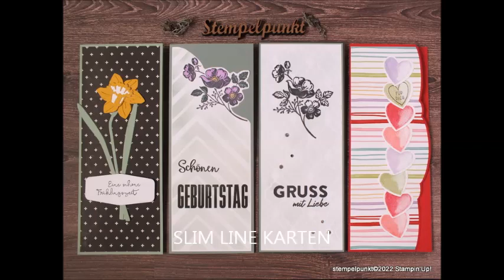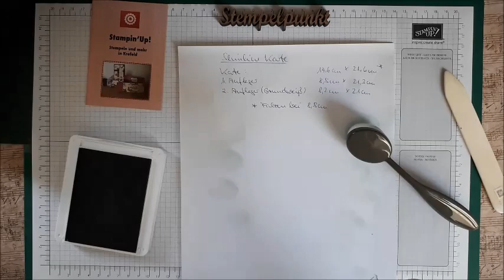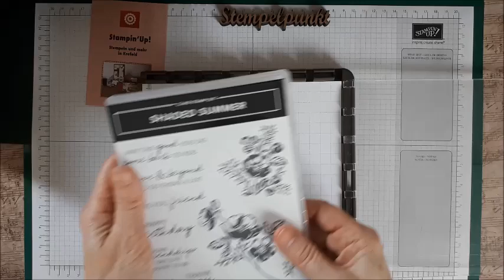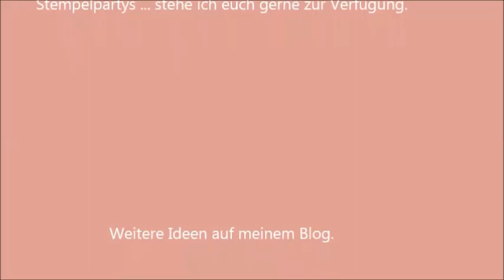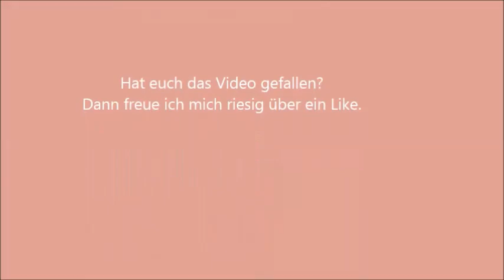SLIM LINE KARTEN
Ich zeige euch, wie ihr mit dem neuen Produktpaket 'Hoch, breit, kreativ' von Stampin' Up! die derzeit angesagten SLIM LINE KARTEN herstellen könnt.